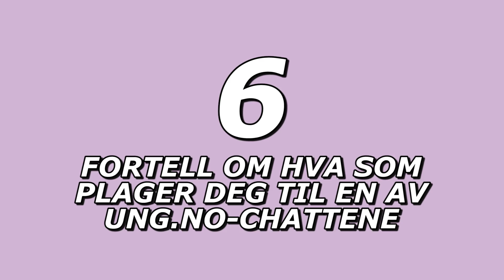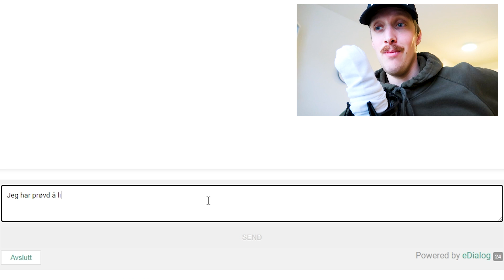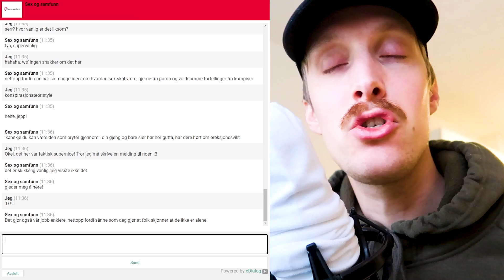Hvordan bevare sin mentale helse 🙆‍♂️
Annonse: Denne videoen er laget i samarbeid med Helsedirektoratet. I disse korona tider er det flere som sliter med sin mentale helse enn før. Det er forståelig. Jeg har følt på det sjøl. Gå inn på ung.no/chat om du trenger en å snakke med. Og spør kompisen din om han / hun har det bra. ❤️

Aldersgrense for denne videoen er tillatt for alle etter Medietilsynets rettningslinjer